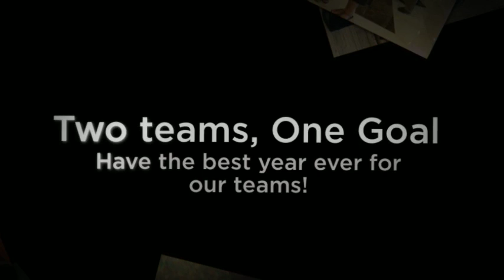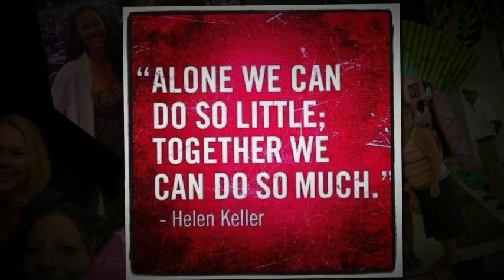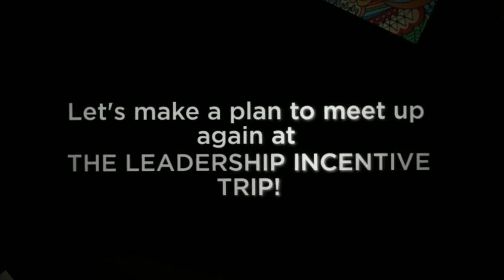Stronger Together 2015 Retreat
Reminder for Team Gregory & Team Sparkle to get registered by Monday Jan. 12!  Can't wait ladies!